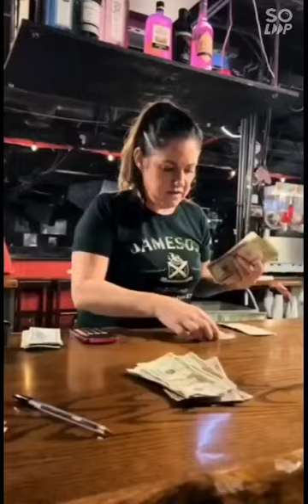4minutes fun 😂😂😂video